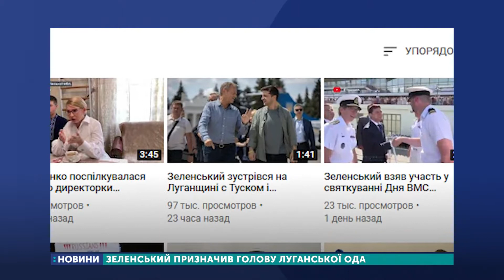Зеленський призначив голову Луганської ОДА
«Представили на вертолітному майданчику, аби не марнувати часу». Так своє призначення на пост голови Луганської обласної державної адміністрації та керівника військово-цивільної адміністрації, сьогодні телефоном прокоментував Віталій Комарницький. Нагадаємо, то сталося вчора в Станиці Луганській. Президент України Володимир Зеленський на вертолітному майданчику передав Комарницькому посвідчення голови облдержадміністрації.